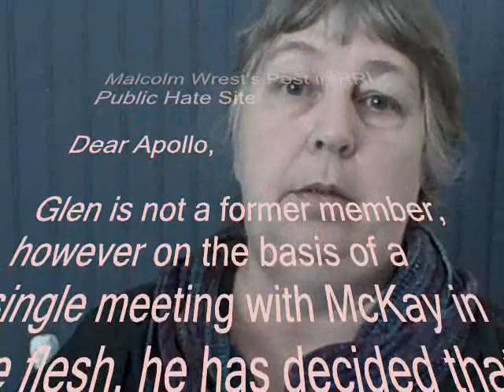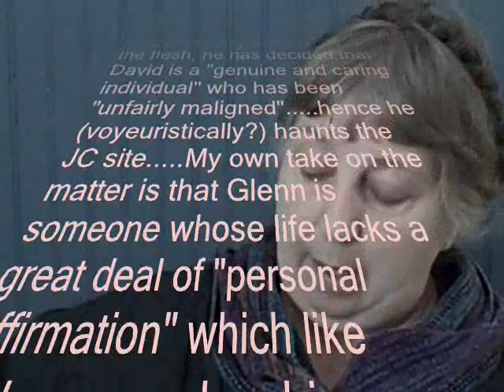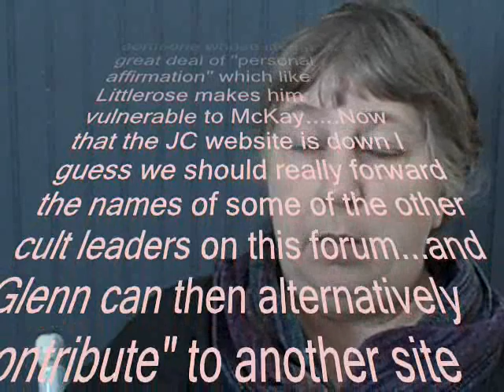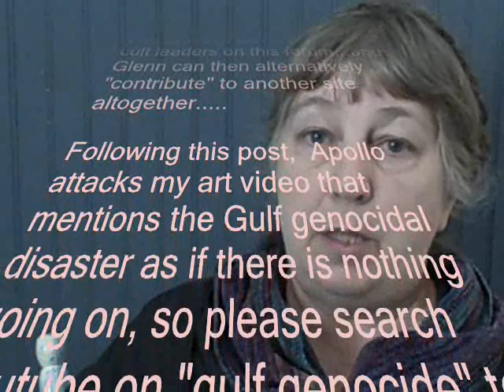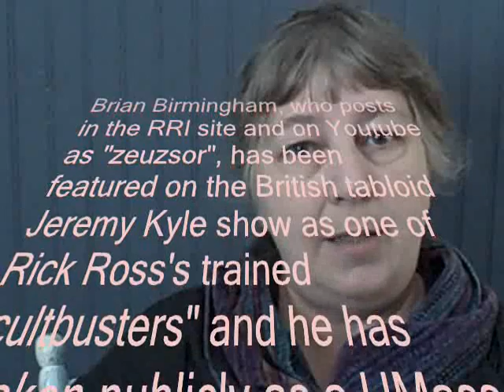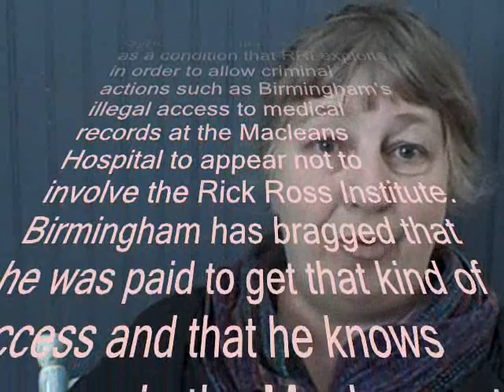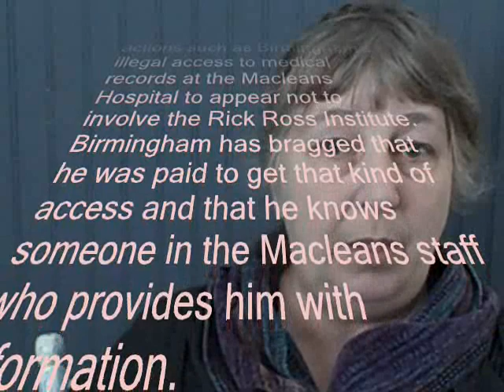"Cult" Disbands, Rick Ross Institute Attacks Individuals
Within days of the Jesus-Christians' announcement that they have disbanded, the Rick Ross Institute vigilantes post assaults on individuals who were seen friendly to the group while an RRI activist gets illegal access to medical records so that RRI can  promote malicious assaults on anyone whose opinions are too sympathetic to targetted groups. RRI pubicly announced the access incident in order to terrorize others by displaying  RRI activists' willingness to break the law and ability (so far) to get away with it.